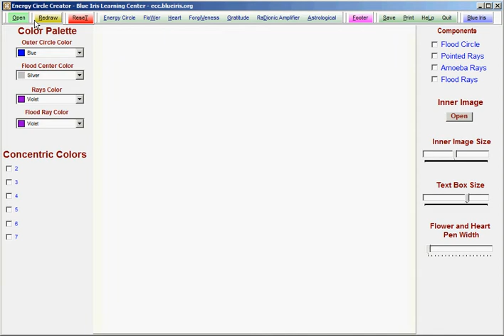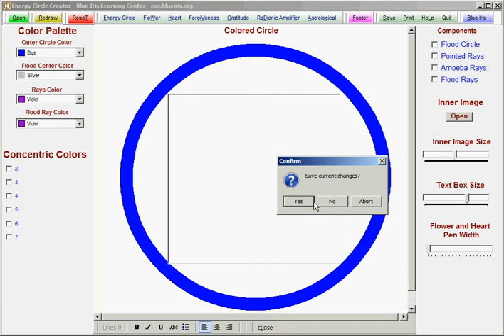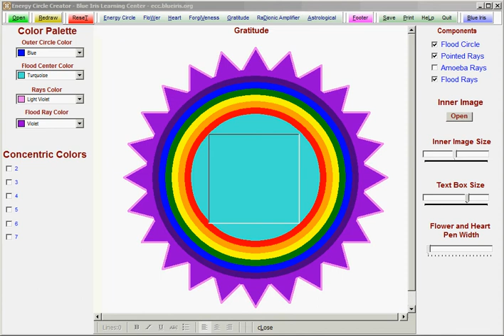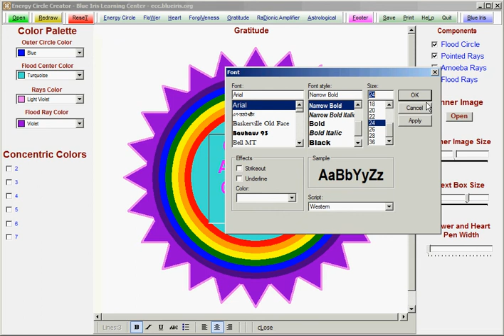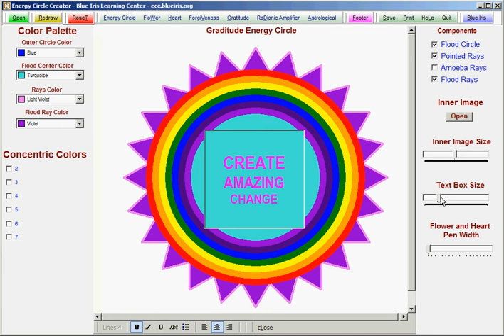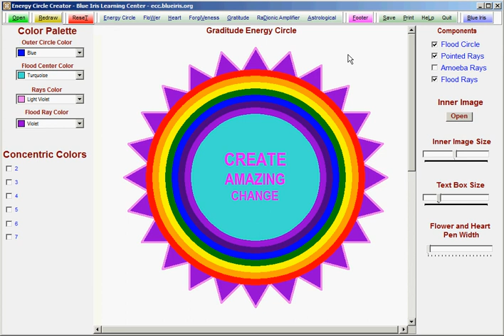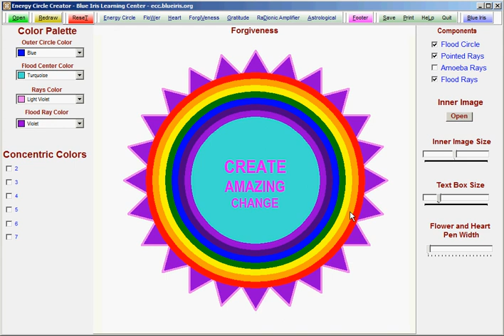Energy Circle Creator 2.4.1.2 Introduction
Kat highlights changes and enhancements to Energy Circle Creator version 2.412 and shows how easy it is to CREATE Energy Circles with Switchwords.